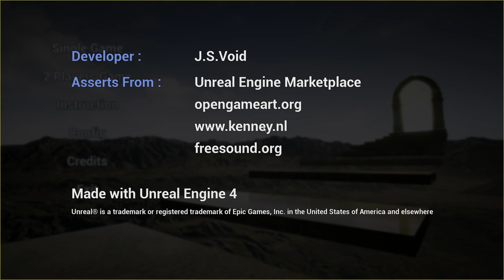Stairway to Heaven's Gate! Can we make it to Heaven!?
Find this fun game and see if you can beat it/support the creators